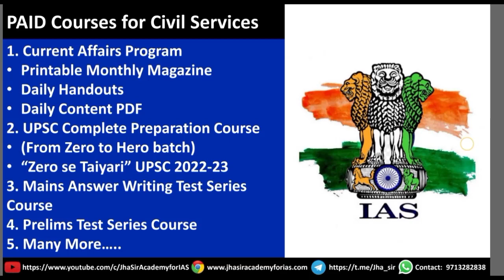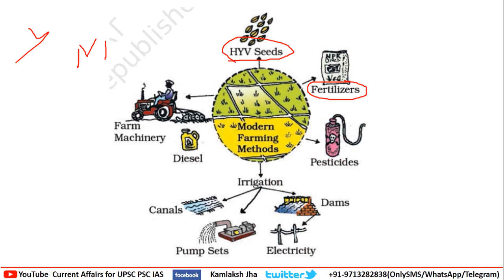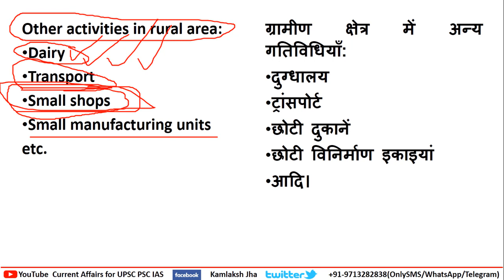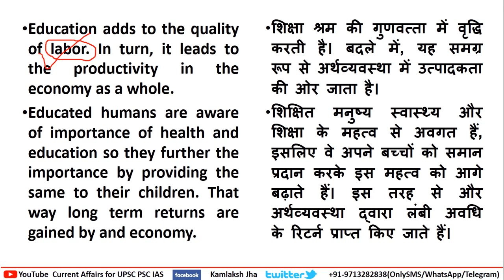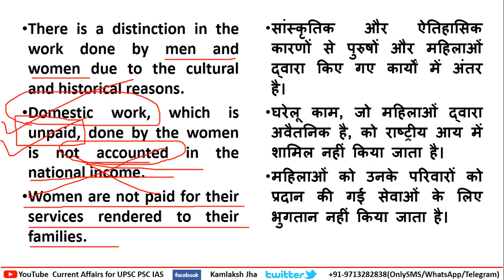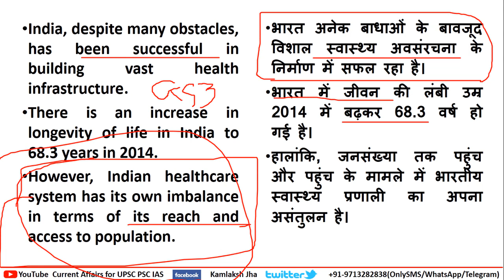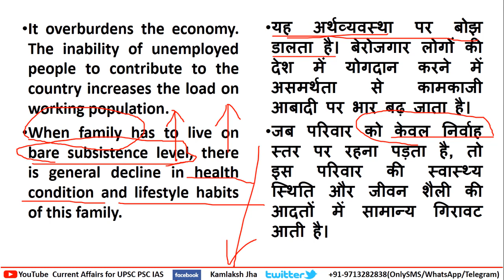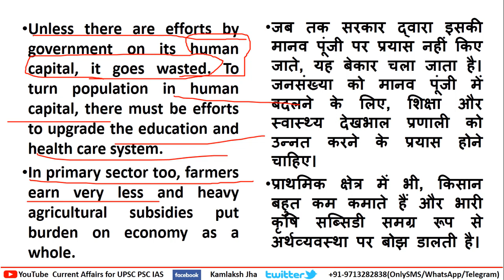Complete Free Economics Full Course Lecture 1 | Ramesh Singh | NCERT Economics | UPSC